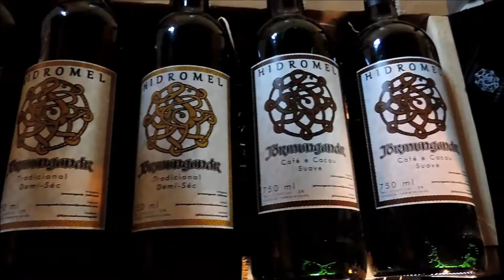Serial Cookies na Terra Média CWB 2018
Terra Média Cwb ocorreu nos dias 7 e 8 de Abril de 2018, no Usina 5 em Curitiba/PR. O evento inspirado na Cultura Medieval contou com estandes de produtos temáticos, torneios de lutas (luta viking, esgrima medieval), arco e flecha, arremesso de machado, arremesso de facas, forja de facas, show de banda, apresentações de danças, concurso de cosplay e visual medieval, palestras, oficinas, estandes de cerveja artesanal, vinhos e hidromel, e uma área de alimentação com foodtrucks.
[Links Mencionados]